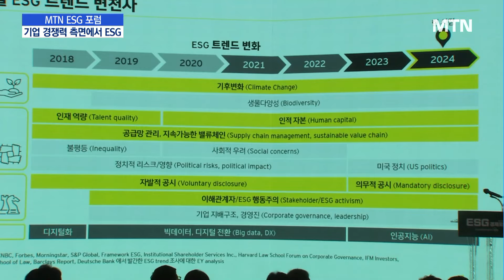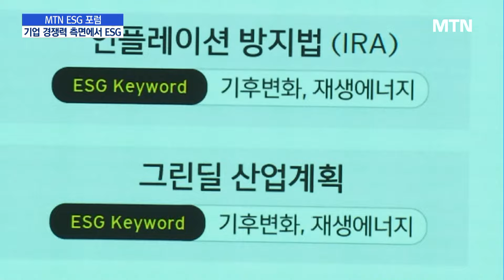[ESG 포럼] ESG가 사라지는 시대…"이제는 S·E·A" / 머니투데이방송 (뉴스)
08/20 MTN 핫라인 5

머니투데이방송이 준비한 ESG 포럼이 올해로 4회째를 맞았습니다.

이번 포럼에선 '리브랜딩 ESG'를 주제로 기업 가치를 제고하는 방안이 논의됐는데요.

ESG 경영을 위해서는 표준화, 참여, 진정성이 중요하다는 논의가 이뤄졌습니다.

유주엽 기잡니다.